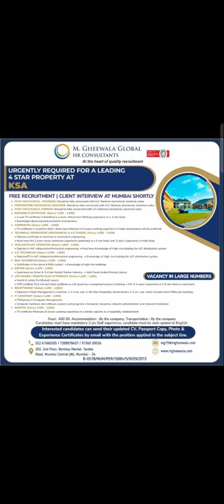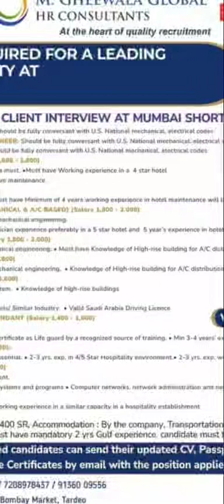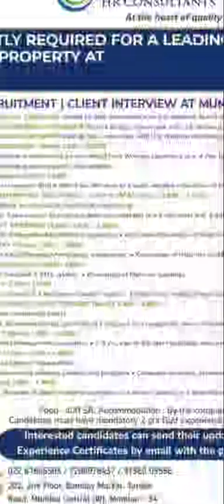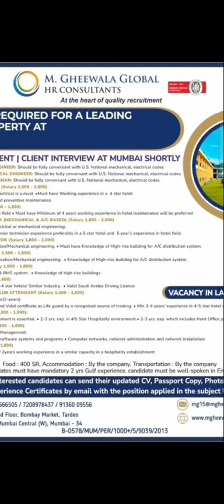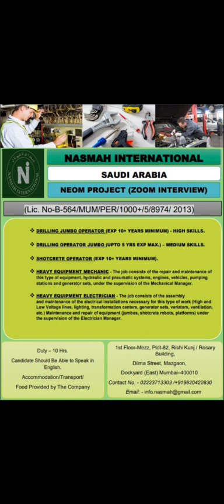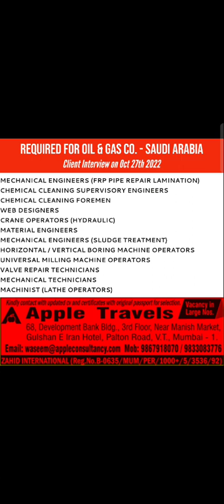25 October Assignment Abroad Times | Saudi Qatar Maldives Jobs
25 October Assignment Abroad Times | Saudi Qatar Maldives Jobs